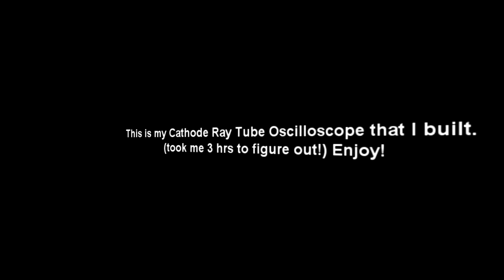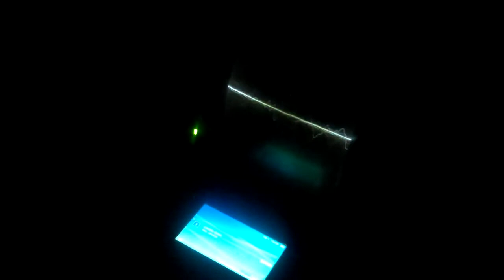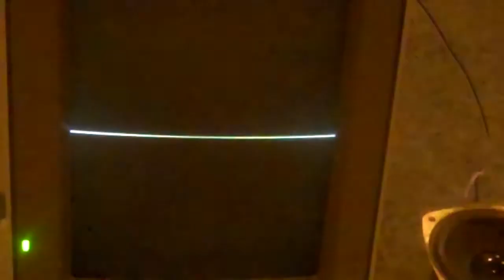Cathode Ray Tube Oscilloscope I built.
This is my Cathode Ray Tube Oscilloscope I built. I will be posting a tutorial later. I chose this song because it produced the coolest patterns. PWNED BY SCIENCE